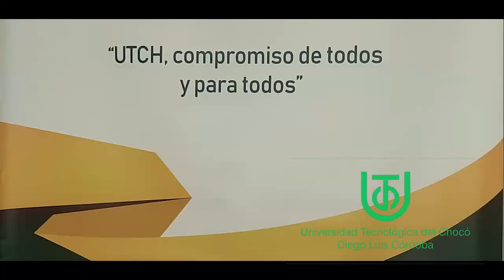Foro: Retos en Ciencia, Tecnológía e Innovación con miembros de la Comisión de Sabios en la UTCH